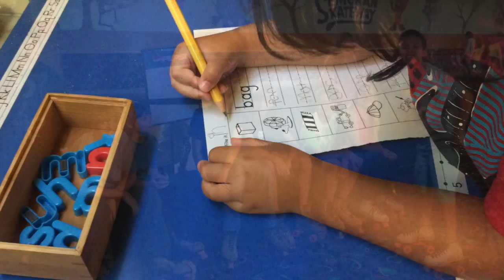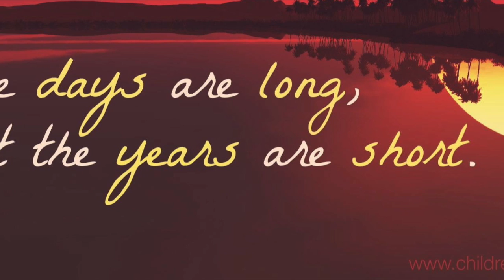Homeschool 2015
Homeschool 2015- Year 2